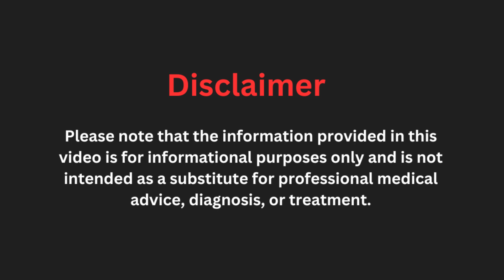Air Pollution’s Silent Attack On Young Lungs | WION Podcast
The University of Southern California revealing how childhood exposure to polluted air can negatively impact lung health in adulthood. Lead researcher Dr. Erika Garcia discusses her team's findings, which link higher levels of air pollution, particularly particulate matter and nitrogen dioxide, to increased Bronchitis symptoms later in life. The research highlights the importance of reducing air pollution, especially for vulnerable children.